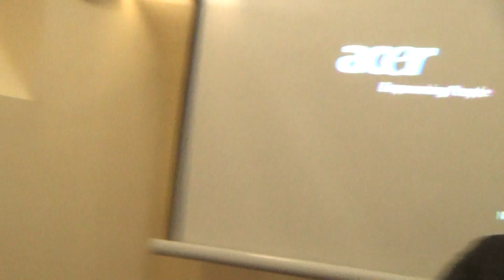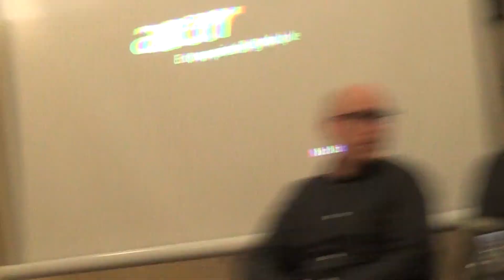Krunoslav Sukic 2018. /3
Prvi dan u knjizari